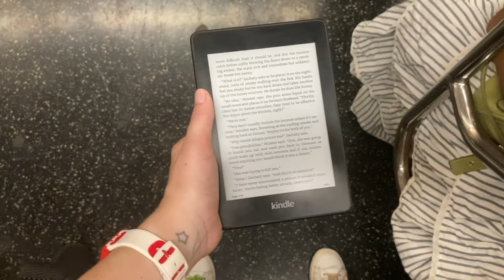nyc vlog: kelela, a prospect park (bday) bbq, cancer szn :')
hello, friends! welcome back to a few days in my life vlog in nyc- a couple exciting events in this one as we celebrate my friend dystany! kicking it off with a free kelela concert in prospect park, feeling some feels (cause cancer season realness), cooking some meals, having a barbecue and getting back in the swing of things. plus a target haul and some home chores. sending you lotsa love always!

xo
cassie

the gear:
Canon G7X
Final Cut Pro X
Procreate Pro for iPad

timestamps:
00:00 welcome back!!!
00:29 La Croix taste test
02:28 KELELA CONCERT
03:59 sunday morning
06:07 tidy, cooking, I burned myself
09:01 barbecue & ponderings
12:08 back to a routine
12:48 target haul
13:57 tea & tasks
16:03 off to Central Park